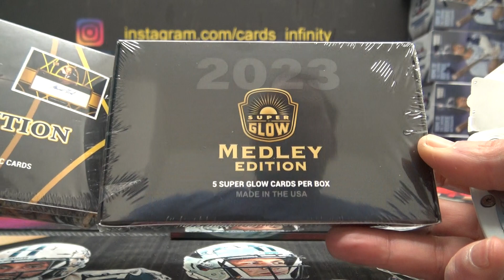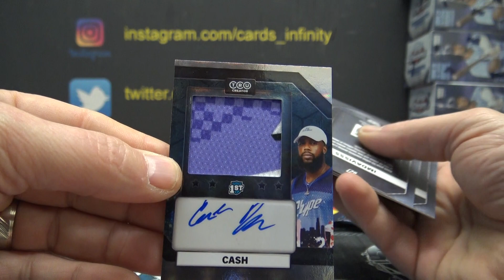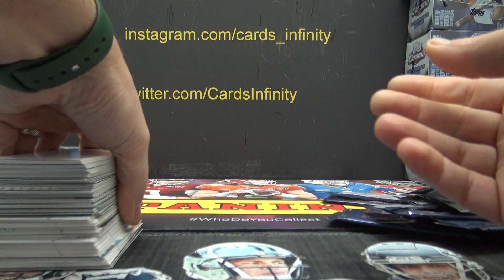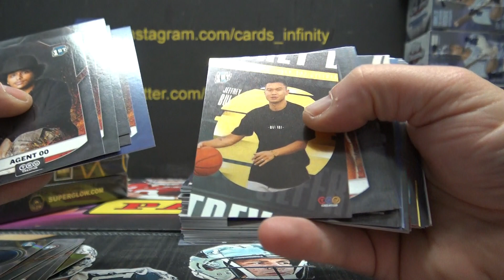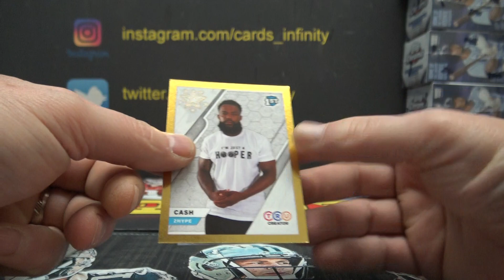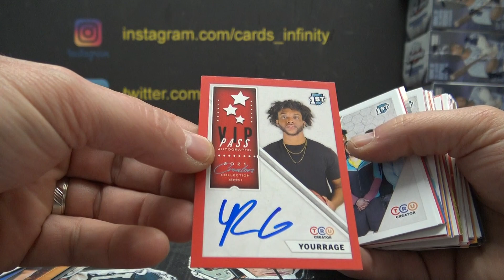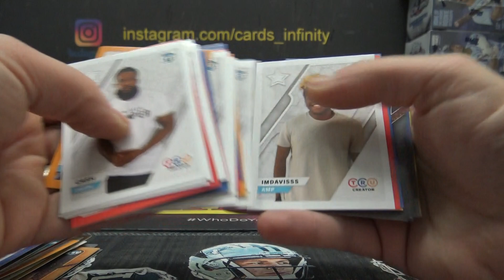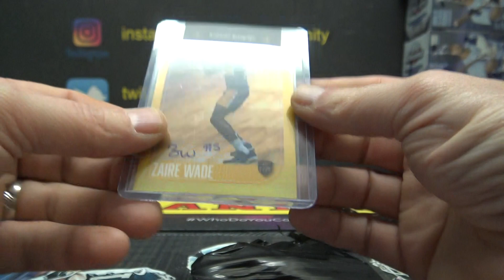EdRam's 2022 Super Break 3 Box Break